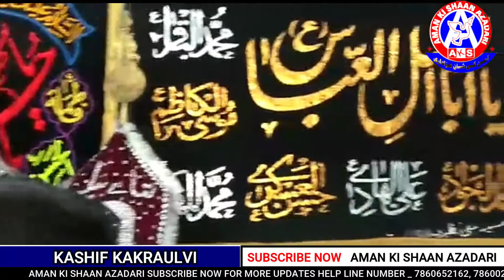LABBAIK ILAHI NAUHA KASHIF KAKRAULVI MUZAFFAR NAGAR MUZAFFAR NAGAR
MAJALIS E BARAYE ISALE SAWAB NAZIM HUSAIN MARHOOM
Nuaha | Kashif Kakraulvi
kalam |labbaik ilahi

VENUE | 23 Moharram 1441 (23th September )

IMAM BARGAH MUZAFFAR NAGAR

WEBTV

Our Baranch Office-|  AMAN KI SHAAN AZADARI

Dhalgar Tola Qila Road Jaunpur U.P India

Nauhe,Matam, Majalis, Marsiya's Online Duty
Aman Ki Shaan Azadari

AND

GRAFH AGENCY & AMANKISHAANAZADARI
Nohe, Matam, Majalis, Marsiya's Online Duty AMAN KI SHAAN & GRAFH AGENCY

Dr. M H Rizvi Samin

Kabeer Khan
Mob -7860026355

Presented By  *Sayed Mohd Israr  Advocate, Wamiq Husain Rizvi, Mohd Danish,
Samiul Hasan Munna, Saqlain Raza Zaidi*
Live Covrej Team
Tameer Hasan Shibu,
Syed Kashafi Abdi
Syed Sharif Abbas,
Syed Shaqir Raza Zaidi

Camera Man | Anshu, Mohd Danish, Shaqib*

 Editing By | M. Abuzer Kintoori, Kabir Khan